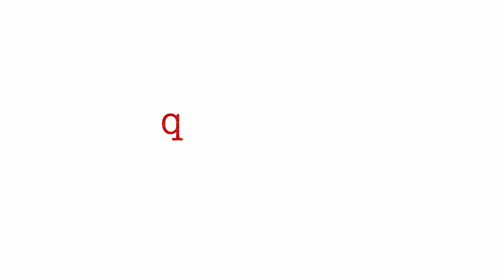Queerfully Yours | Ep 9: Toxic Queer Culture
That moment when you think you're safe from wandering eyes and judgmental opinions pero yun pala, mas kailangan mo pa itago ang tunay mong pagkatao. Mga Mhie naman, we, more than anyone should know what it feels like to be isolated; to be judged. Wag sana naten gawin sa iba. Let's be each other's safe space.

About Queerfully Yours 🌈 Queerfully Yours is a podcast featuring Steven Bansil, Miss Deliciousness, Poca, and Chardie B where they share their life stories on being queer adults in the Philippines.